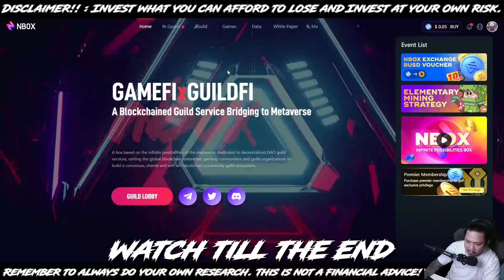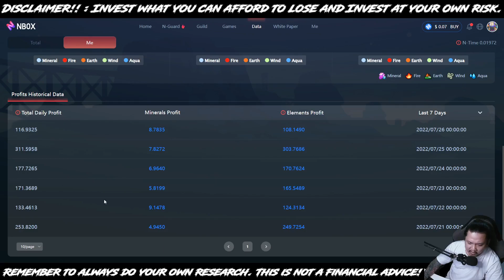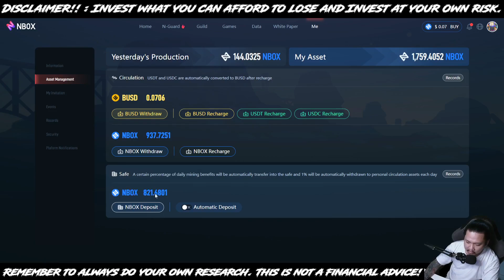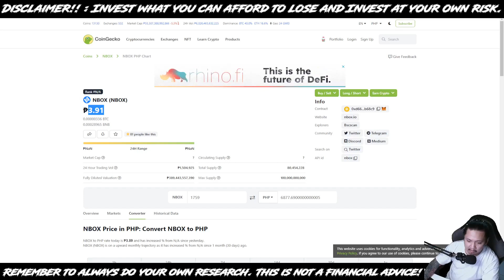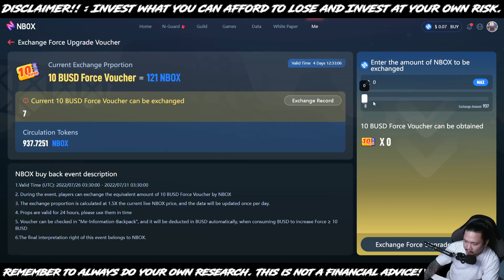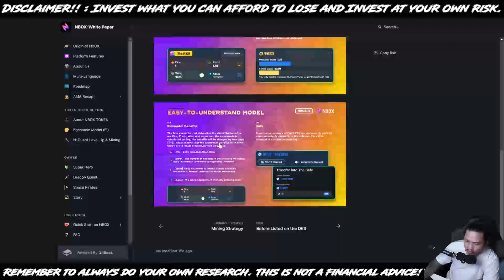TIPS AND GUIDE + DAILY EARNINGS | NBOX QUICK UPDATE + | PLAY TO EARN | NEW NFT GAME | TAGALOG REVIE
✅ FREE NFT AGAIN!! LIMITED ONLY SLOT ONLY!!! (PAKISABA NAkA PINNED COMMENT KUNG PANO I CLAIM)

Event (Discounted 10BUSD Voucher)

0xAC7F8037B5c1EE9b52a14e30EB3baD21a3002AF8